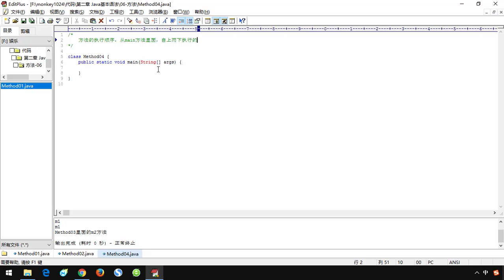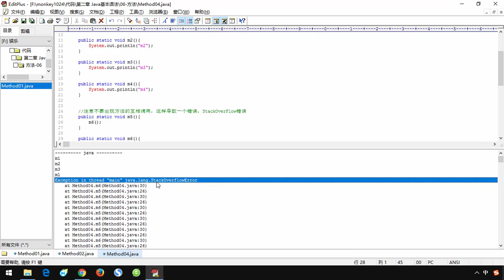040 小猴子1024 Java基础视频 02 java语言基础 方法详解 方法的调用和执行顺序